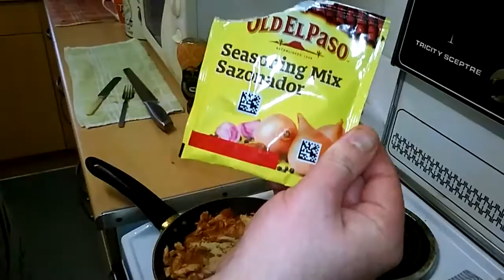MJT cooking our dinners in my flat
Well MJT came over here to make my our dinners and he made BBQ tortillas and added sausages and it was so nice guys . i hope he comes and does it again here sometime but ill be going to his next as he said its my turn lol but i hope you all enjoy this video vlog theres morre to come and please like share and SUBSCRIBE thank you

also feel free to Subsribe to MJT Reviews my nephew hes into model aircraft and ww2 history